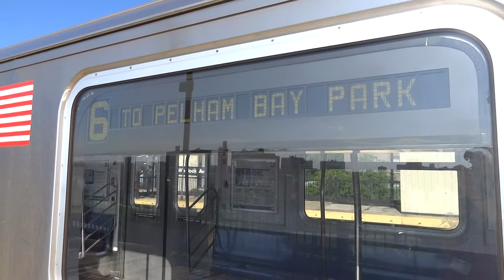NYC Subway: Pelham Bay Park-bound R142A (6) Entering & Leaving Whitlock Avenue (Day)